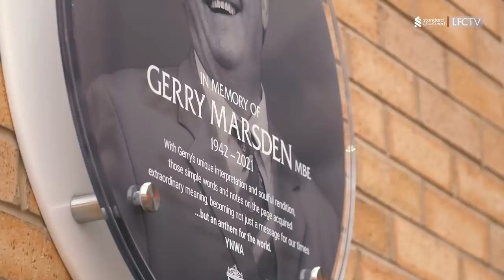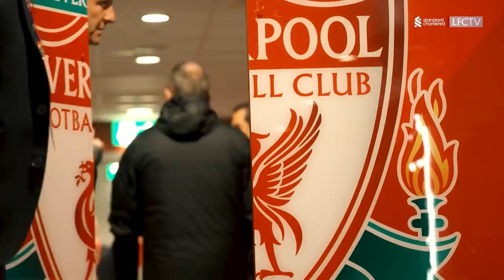INSIDE ANFIELD: Liverpool 2-0 Everton | MERSEYSIDE DERBY TUNNEL CAM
Go behind the scenes for the best view of the Reds' Premier League victory over the Blues in the Premier League, thanks to goals from Andy Robertson & Divock Origi.

Get full-match replays, exclusive training access and so much more on LFCTV GO.